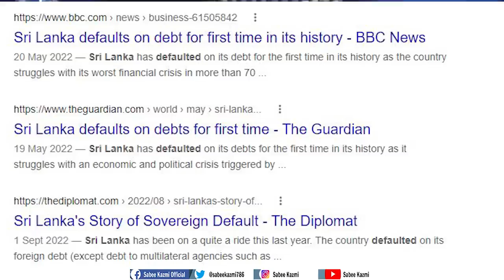Breaking: IMF Refuses Loan | Geneva Plan failed| First Saudi Arab Tour Failed, Imran Khan Victory?